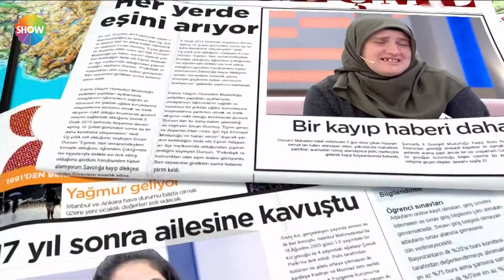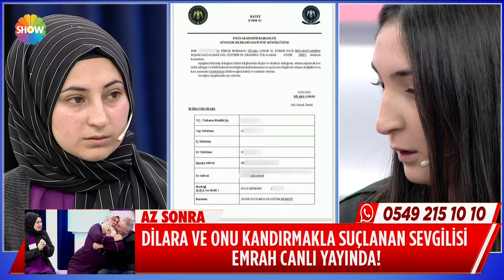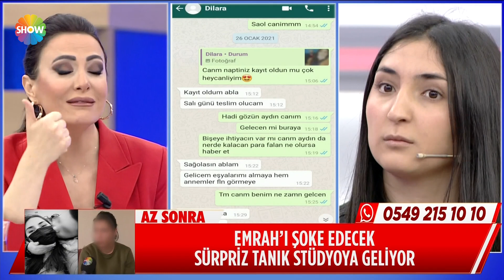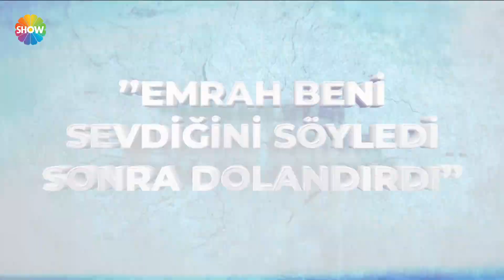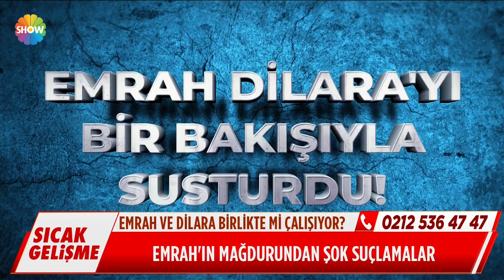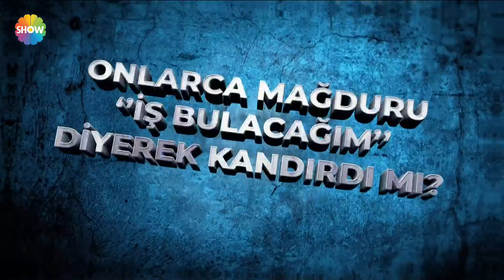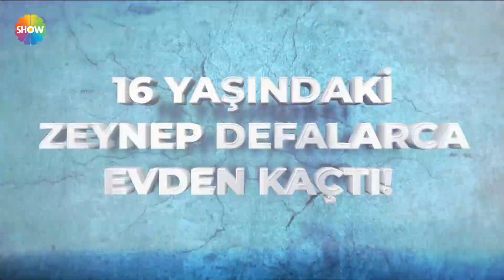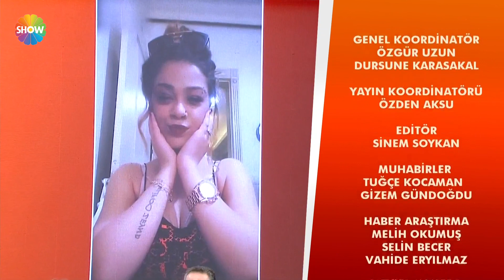Didem Arslan Yılmaz'la Vazgeçme 136.Bölüm | 24 Şubat 2021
Didem Arslan Yılmaz'la Vazgeçme'nin 136. Bölümünde; Dilara'nın inatla koruduğu ve onlarca kişiyi dolandırdığı iddia edilen Emrah canlı yayına bağlandı. Emrah, epilepsi hastası olduğu için stüdyoya gelmeyi reddetti. 16 yaşındaki Zeynep Boran bir yerde çalışmak üzere izin aldı. Kızının bir arkadaşının vasıtasıyla Zeynep'in aslında orada çalışmadığını öğrenen baba Ahmet Bey kızı tarafından otobüste ilaçla uyutuldu. Baba Ahmet Bey 22 gündür kızının bir çetenin elinde olmasından korkuyor.